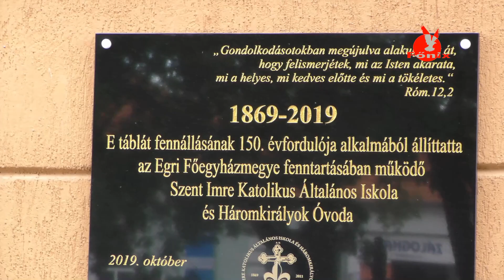Ünnepség a 150 éves katolikus iskolában